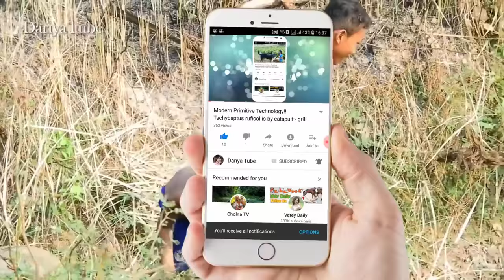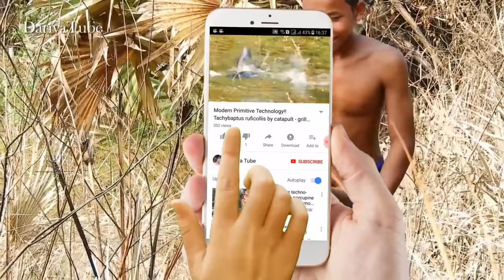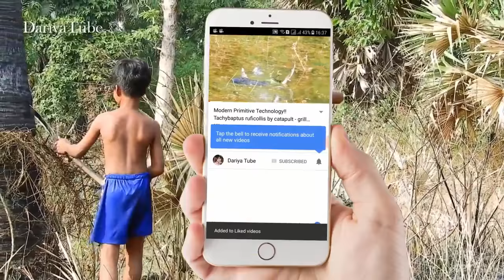Cambo Rural Dogs!!Tibetan Mastiff Vs ChowChow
DariyaTube brings healthy information tips for people looking natural ways to prevent, treat and heal ailments.

Fantastic Lovely smart girl feed special food to lovely smart dogs at home.